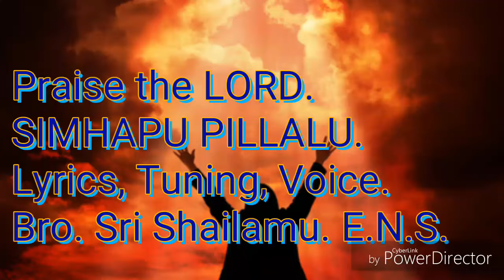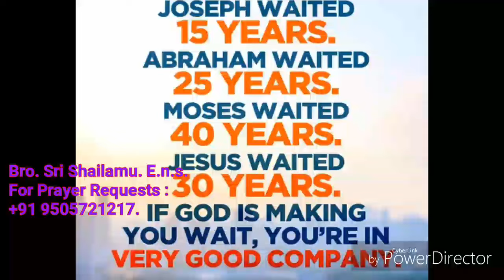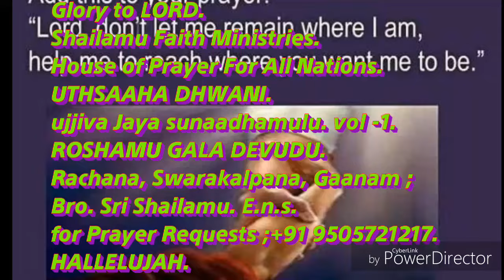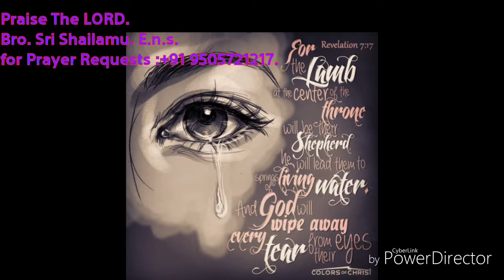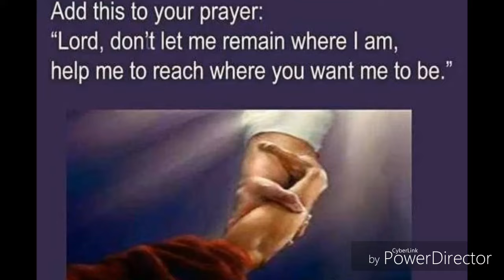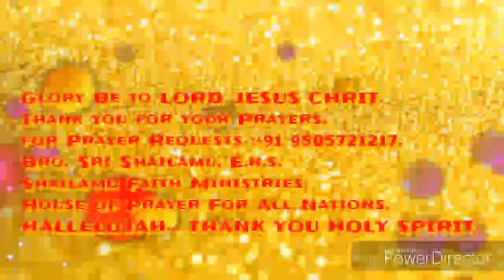సింహపుపిల్లలూ లేమిగలవై ఆకలిగొనునేమోగానీ.Christian Telugu Anointed Song. SIMHAPU PILLALU.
Glory to LORD.  By The Grace of LORD.  Bro. Sri Shailamu. E.n.s. Wrote this Song... By The SPIRIT OF GOD.  All The Glory to LORD. Hallelujah...  After this song listening.. You are Never be the same... Never, Never... The SPIRIT OF GOD... ANOINTING FLOWING THROUGH This Song For HIS GLORY... Thank you HOLY SPIRIT... All the Glory to YOU LORD JESUS CHRIT.. Hallelujah